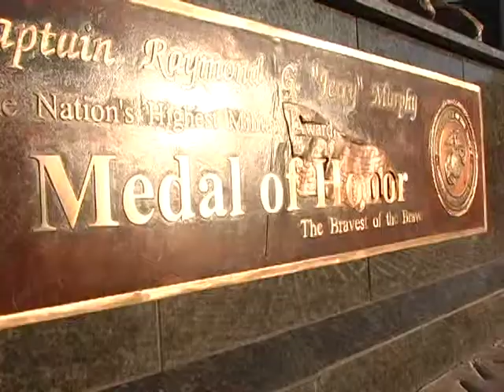MEDAL OF HONOR--VOTE-THE PATRIOTIC THING TO DO.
PUBLIC ACCESS TV ENCOURAGING AMERICANS TO VOTE.  IT'S THE PATRIOTIC THING TO DO.